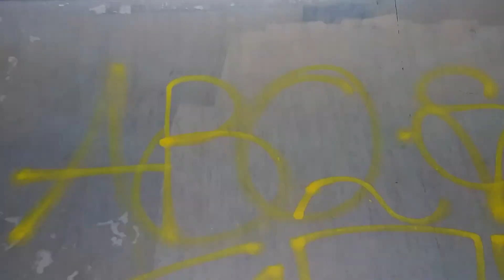Mellow Los Altos Skateboard Session OMS Daily Skate 209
Trying to get back in shape after a long winter. Hope you guys are doing great!